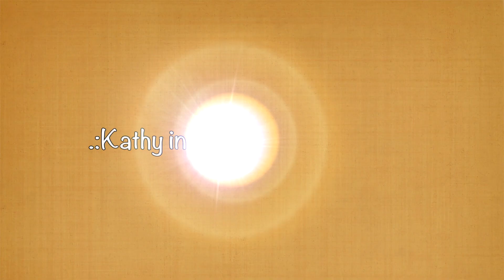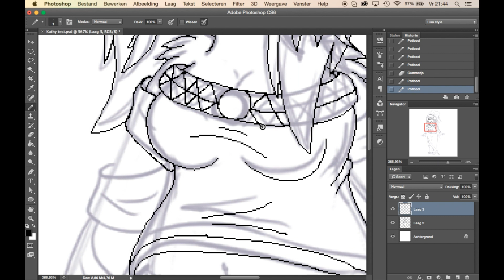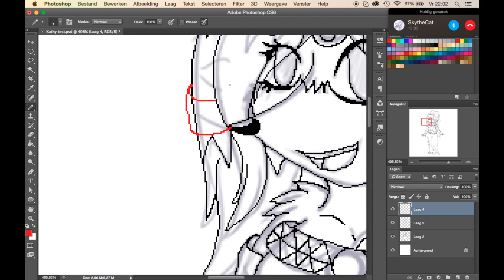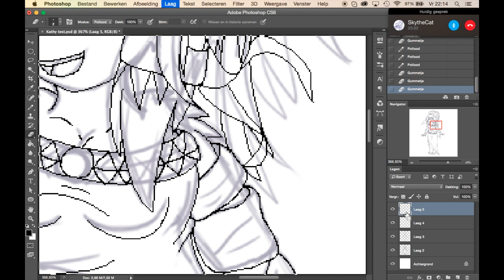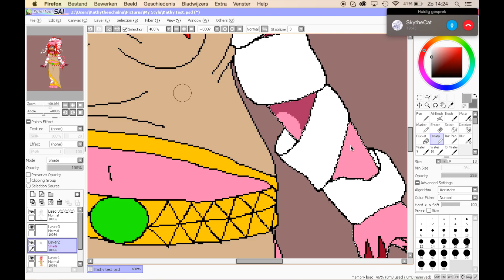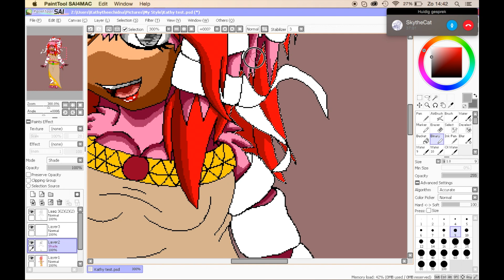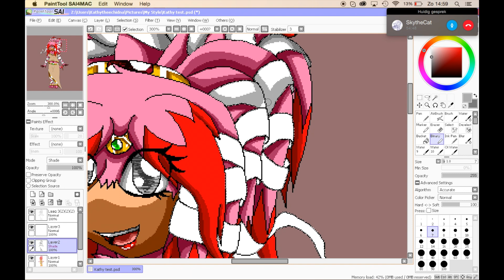.:Kathy my style- speedpaint:.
I hope you like it ^w^

I have been trying to find a style is not to much Sonic/Anthro and I think I am happy with this style calling a style that I will wanna draw and name as my style so yeah here you go this is how I draw characters in my style and Kathy is the first of course

and ps I am back with a video so I hope you all like it and hope to see you soon~